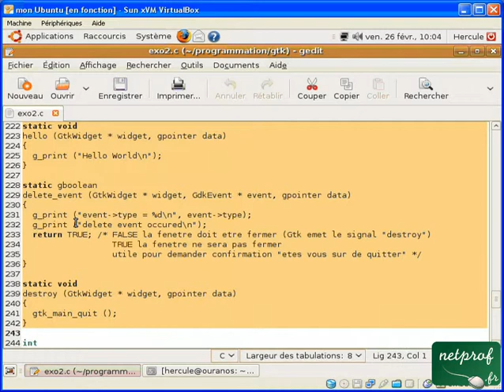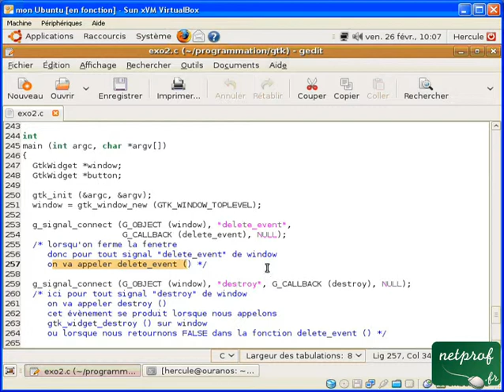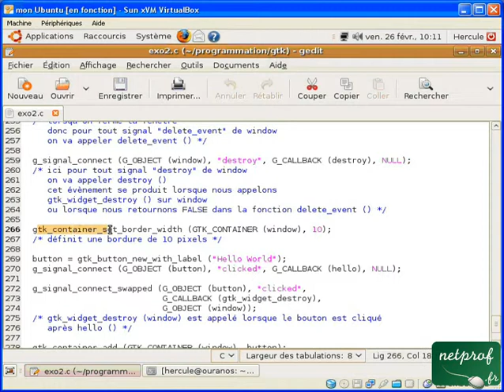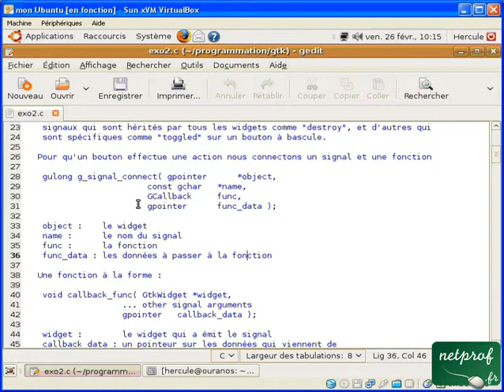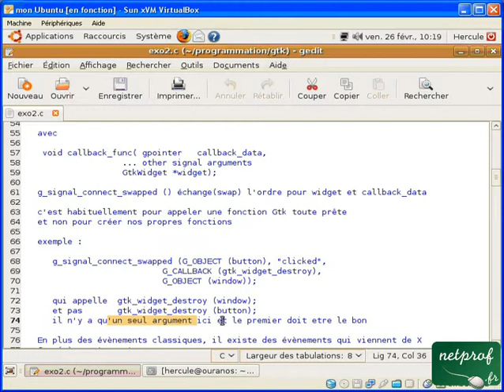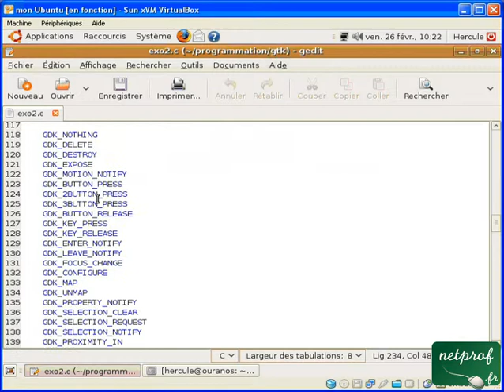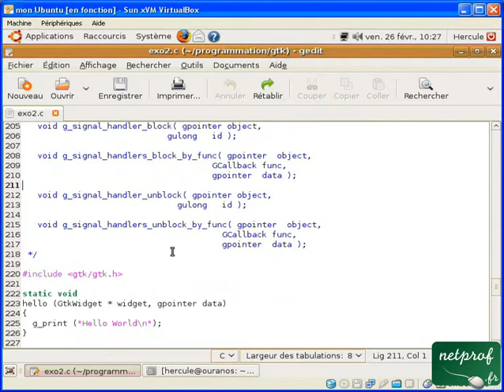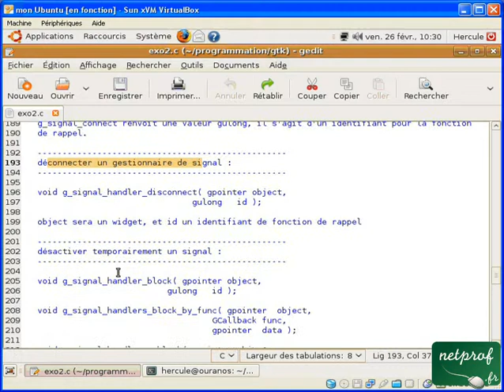Gtk : 2. Les signaux